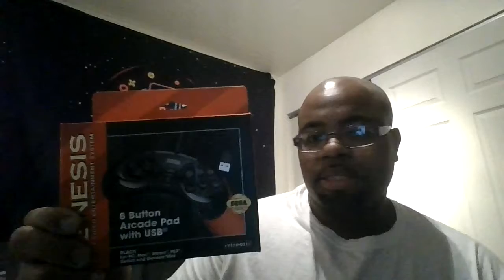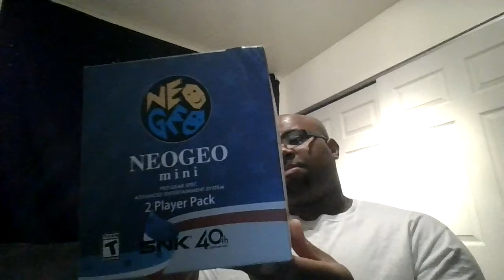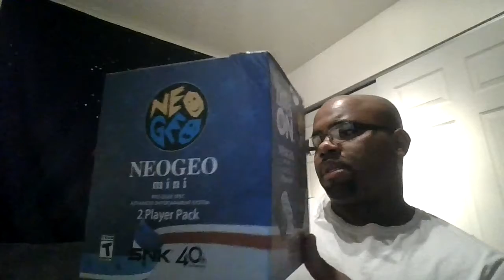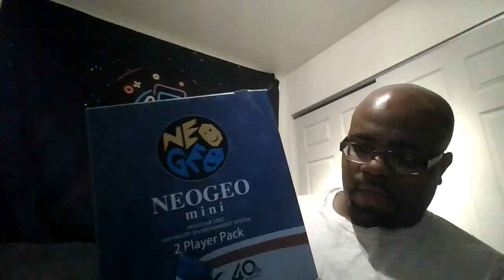games i receieved yesterday